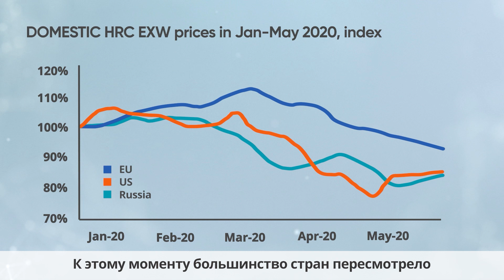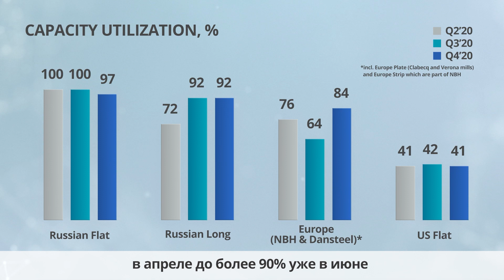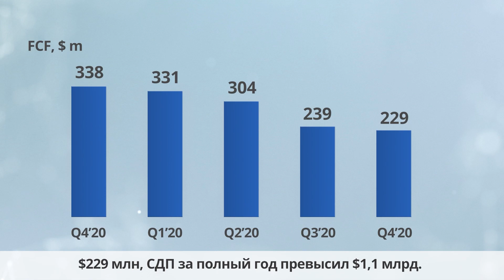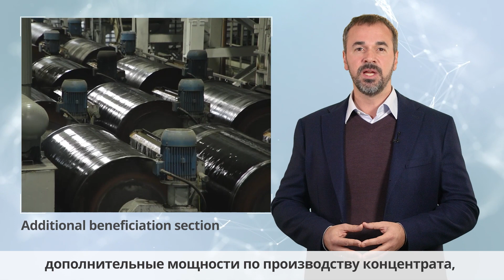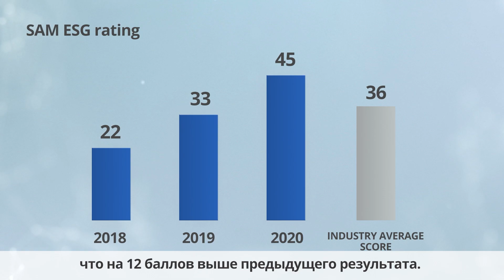Финансовые результаты Группы НЛМК за 4 квартал и 12 месяцев 2020 года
Григорий Федоришин, президент Группы НЛМК, рассказал о финансовых результатах компании за 4 квартал и 12 месяцев 2020 года.